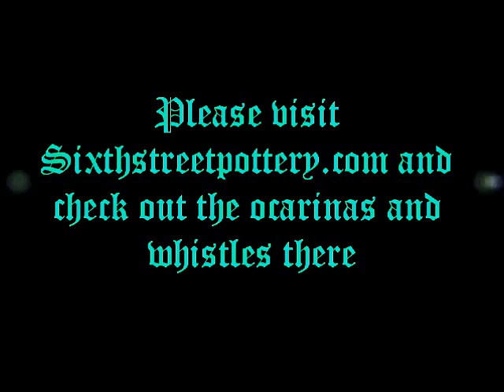Harry Potter Theme on 12 Hole Zelda Ocarina by Sixth Street Pottery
If you are interested in purchasing this ocarina please go